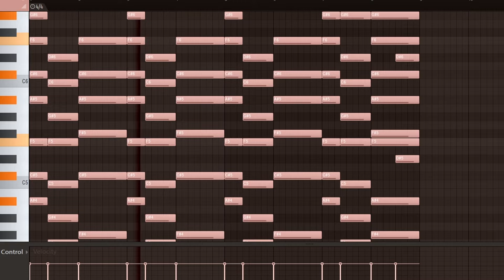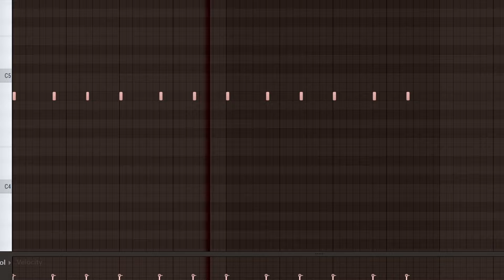how i made wendys by playboi carti (remix)